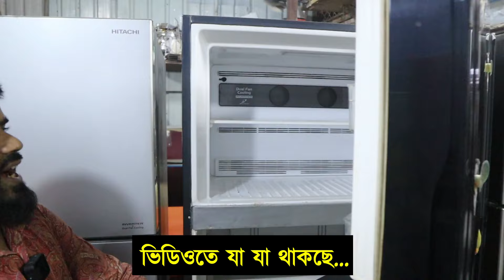জাহাজের পুরাতন ফ্রিজ/used fridge market/ফ্রিজ ক্রয় বিক্রয় মার্কেট ঢাকা/used fridge wholesale price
মায়ের-দোয়া এন্টারপ্রাইজ
নতুনবাজার জে ব্লক ৪নং রোড
আশ্রাফ ভাইয়ের দোতালা মারকেট

ফ্রিজের পুরাতন মার্কেট,সস্তায় ফ্রিজ কিনুন,ঢাকা পুরাতন ফ্রিজ মার্কেট,পুরাতন ফ্রিজ ক্রয় বিক্রয় ঢাকা,minister fridge price in bangladesh,minister refrigerator price 2022,second hand fridge in dhaka,second hand fridge shop,puraton freeze,walton double door refrigerator,hitachi double door fridge,hitachi double door fridge price in bangladesh,পুরাতন ফ্রিজ শো রুম,পুরাতন ফ্রিজের দাম জানুন,জাহাজের পুরাতন ফ্রিজ ঢাকা ,জাহাজের পুরাতন ডিপ ফ্রিজ,singer deep freezer price in বাংলাদেশ

পুরাতন ফ্রিজ শো রুম,পুরাতন ফ্রিজের দাম জানুন,জাহাজের পুরাতন ফ্রিজ ঢাকা ,জাহাজের পুরাতন ডিপ ফ্রিজ,singer deep freezer price in বাংলাদেশ
ফ্রিজের দাম, 4 door fridge, jvco ac, সস্তায় এসি কিনুন, best bangla tips SR Media, used fridge price in Bangladesh, used fridge price in Bangladesh 2021, পুরাতন ভালো মানে ফ্রিজ, used fridge, পুরাতন ফ্রিজ, পুরাতন ফ্রিজ ক্রয়-বিক্রয়, পুরাতন ফ্রিজ দিয়ে নতুন ফ্রিজ, পুরাতন ফ্রিজের দাম, পুরাতন ফ্রিজে দাম ঢাকা, used fridge for sale, second hand ফ্রিদগে
ভাটিয়ারী জাহাজের মালামাল, জাহাজের মালামাল কিনুন, কম দামে জাহাজের মালামাল কিনুন, ভাটিয়ারী জাহাজের ফ্রিজ কম দামে কিনুন, শিপ ব্রেকিং ভাটিয়ারী, জাহাজের পুরাতন ফ্রিজ কিনুন, জাহাজের ব্যবহৃত ফ্রিজের দাম সম্পর্কে জানুন

walton beverage fridge price in বাংলাদেশ
Used fridge price in bangladesh
ফ্রিজের দাম
পুরাতন ফ্রিজ ক্রয় বিক্রয়
কম দামে ফ্রিজ
জাহাজের পুরাতন ফ্রিজ

ফ্রিজের পুরাতন মার্কেট, সস্তায় ফ্রিজ কিনুন, ঢাকা পুরাতন ফ্রিজ মার্কেট, পুরাতন ফ্রিজ ক্রয় বিক্রয় ঢাকা, minister fridge price in bangladesh, minister refrigerator price 2024,second hand fridge in dhaka, second hand fridge shop,puraton freeze, walton double door refrigerator, hitachi double door fridge, hitachi double door fridge price in bangladesh